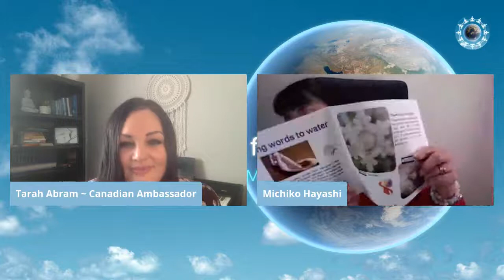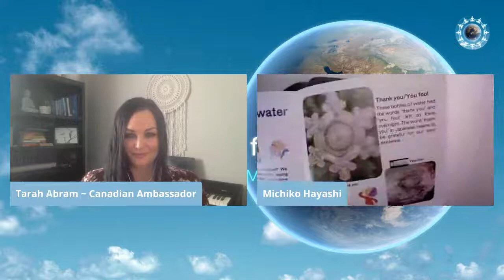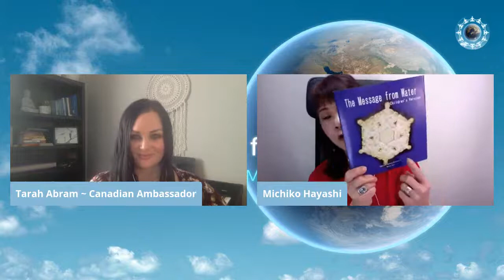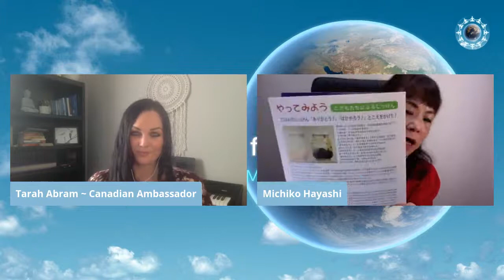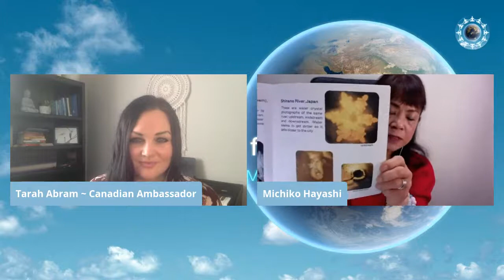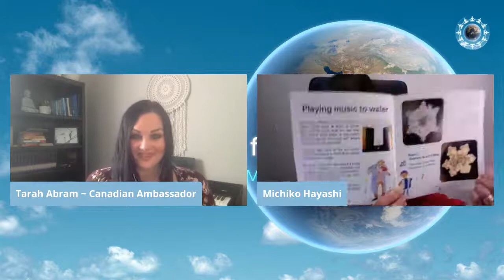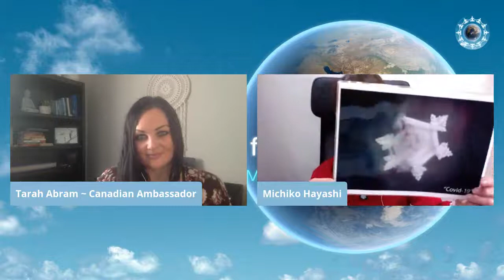Conversations with 1Million Meditators and Michiko Hayashi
Join us for a mind blowing conversation with the Global Director and Ambassador of the "Emoto Peace Project" Michiko Hayashi!

Michiko worked as an administrative personal assistant to Dr. Masaru Emoto for over 10 years.  He was the founder of the Emoto Peace Project, the pioneer of HADO (vibration), researcher of water, and author of world best-seller "The Message from Water" for free to children, and gives lectures to teach water memory and that our consciousness creates realities.  Also teaching the importance of Love and Gratitude through "The Message from Water" to make the  world a harmonious place.